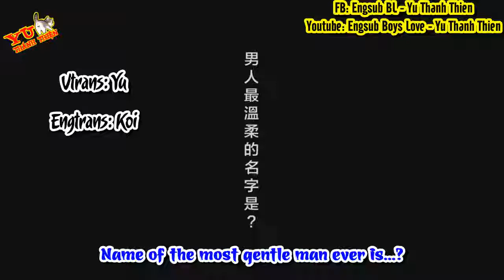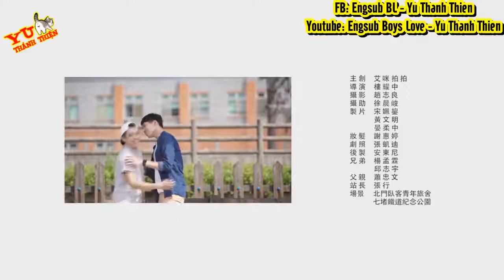[Engsub BL] Just be a dutiful son =))))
Release date: 25/2/2017 ♥ Director: Ogigami Naoko ♥ Plot: 11-year-old Tomo (Rinka Kakihara) lives with mother Hiromi (Mimura), but Hiromi decides to give up .